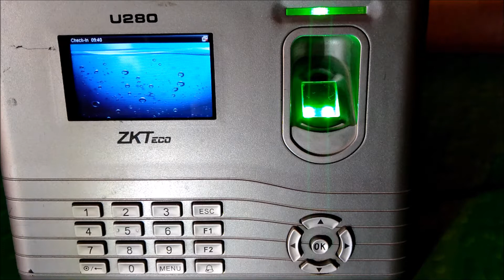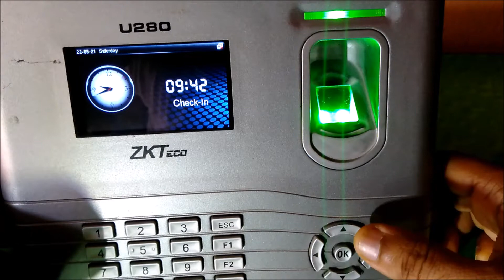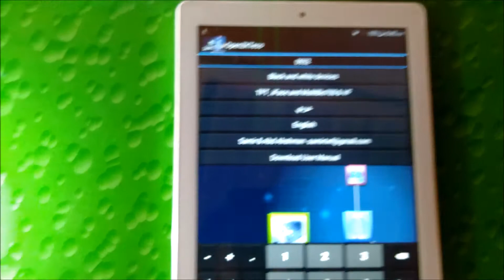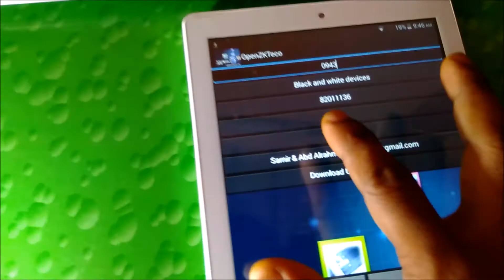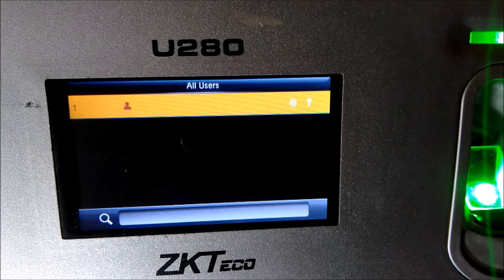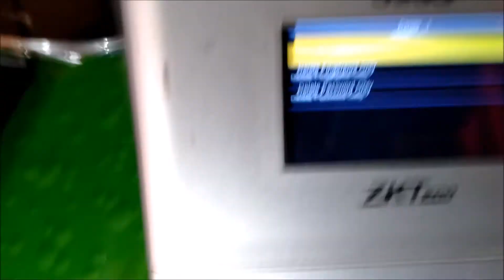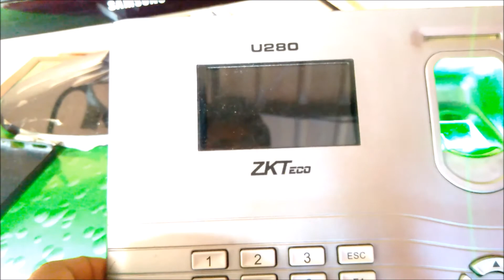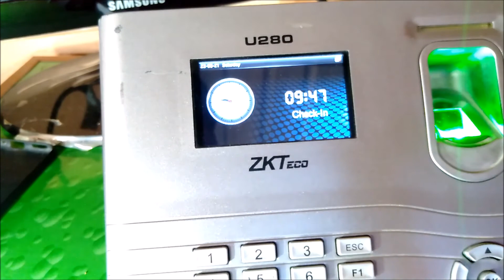How To Reset Admin Password | Any Biometrics Device | Only 2 Minutes | 100% Guarantee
This video I Will Show you How to Reset Any Biometrics Device
Without Any Software |